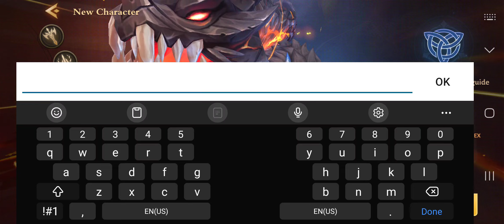SAVING WARMAGE ACADEMY | DUNGEON HUNTER VI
Hello all were playing Shaman on DHVI (Dungeon Hunter 6). I might make this into a series.